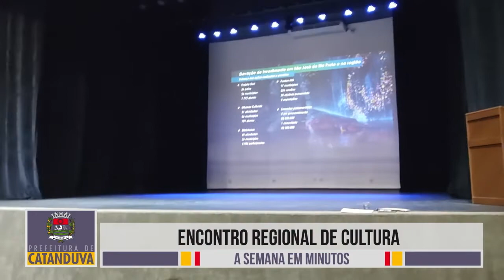A SEMANA EM MINUTOS - 10 de maio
Um novo programa de notícias de Catanduva. Dinâmico, com informações e muita prestação de serviço. Aqui, a gente vai se encontrar semanalmente e você vai acompanhar o resumo das principais ações da prefeitura de Catanduva. Fique com a gente e confira os destaques desta edição.

Realização: Prefeitura de Catanduva
Texto e Apresentação : Kátia Müller
Direção de Fotografia: Gustavo Mancine
Direção: Fábio Corniani
Produção: Luis Benjamim
Vídeo realizado exclusivamente com recursos técnicos próprios da Prefeitura de Catanduva